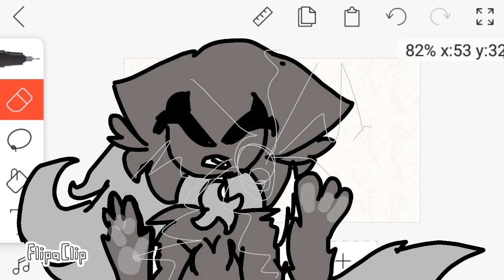Losing my mind //meme//